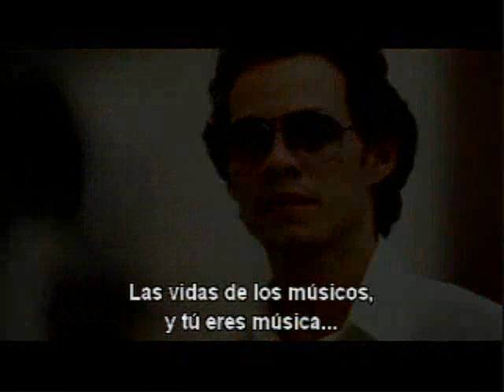EL CANTANTE - The Sound & The Heat Of El Cantante (Part 3)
This is the DVD Special Featurette "THE SOUND AND THE HEAT OF EL CANTANTE", documental that includes interviews with Jennifer Lopez, Marc Anthony, director Luis Ichazo and producers talking about this great biopic movie "EL CANTANTE" about the life of salsa singer Hector Lavoe.
See it on english with spanish subtitles.

Documental "EL SONIDO Y EL CALOR DEL CANTANTE" del DVD de la pelicula "EL CANTANTE". Ve aqui entrevistas con Jennifer Lopez, Marc Anthony, el director Luis Ichazo y los productores, de este gran biopic sobre el cantante de Salsa HECTOR LAVOE.
Vela en ingles con subtitulos en español.